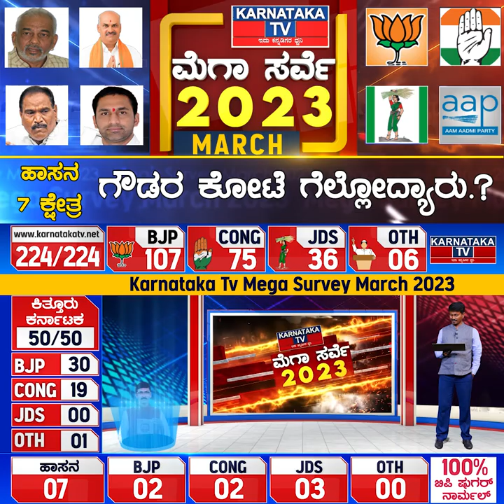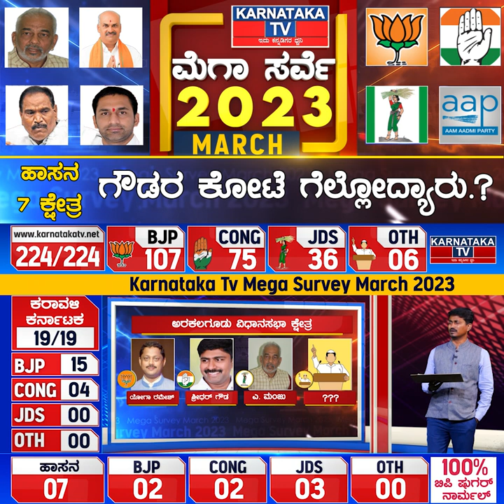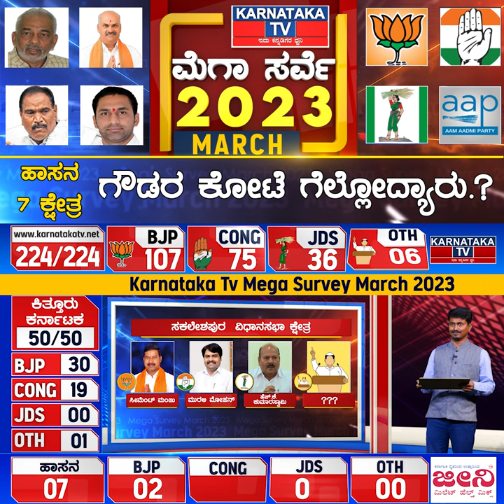ಹಾಸನ 7 ಕ್ಷೇತ್ರ, ಗೌಡರ ಕೋಟೆ ಗೆಲ್ಲೋದ್ಯಾರು.?| Karnataka TV March Survey 2023 | Hassan | Karnataka News